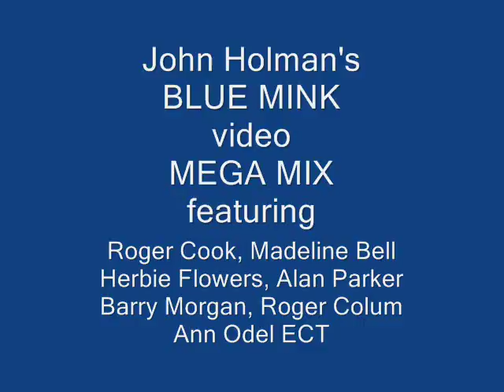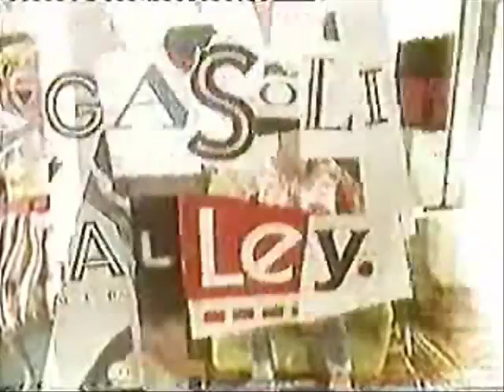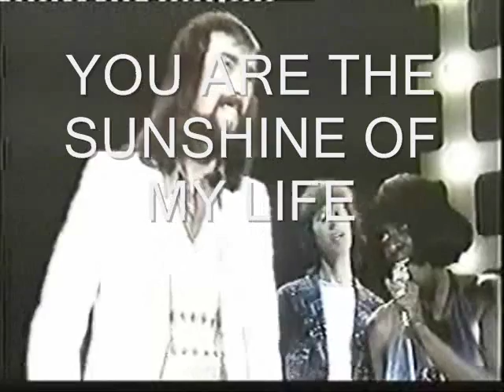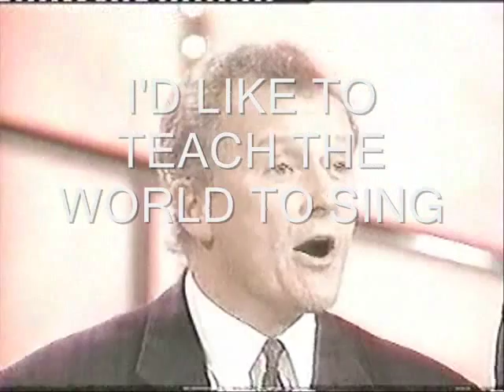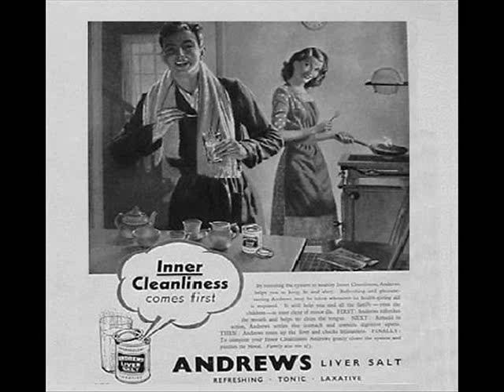Blue Mink L@@K video Megamix FT Roger Cook, Madeline Bell, Herbie Flowers, Alan Parker ECT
Hi - UPDATE 6th Aug 2010.
Good news Roger Cook and Madeline Bell have already recorded various songs for a new BLUE MINK CD album and are currently working on TV appearances for 2010/11. All the best John

Blue Mink VIDEO megamix:  Melting Pot,  Stay With Me,  Randy,  Our World,  The Banner Man,  Count Me In,  Wacky Wacky Wacky,  Gasoline Alley Bred,  Time For Winning  (Theme The Raging Moon),  You Are The Sunshine of My Life,  Id Like To Teach The World To Sing, Melting Pot (with Boy George on Terry Wogan),  Good Morning Freedom,  Where Were You Today (C & A advert),  Glass Full of Andrews / Give Yourself a Sparkle (Andrews Commercial jingle).  Missing video = By The Devil I was Tempted.

Songs connected to: Roger Cook, Roger Greenaway, Herbie Flowers, Tony Macualy, Tony Hiller, Tony Burrows, White Plains, The Fortunes Youve Got Your Troubles, The New Seekers, David Dundas,

Note: Video snippets only for promotional use. To coincide with the reformation of Blue Mink later this year in 2009.